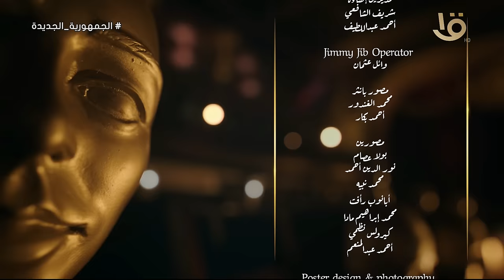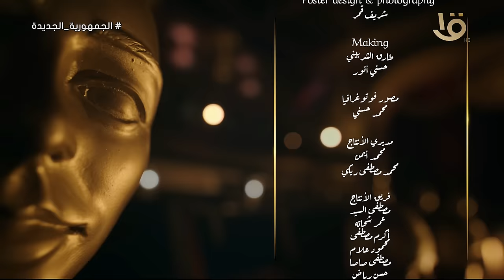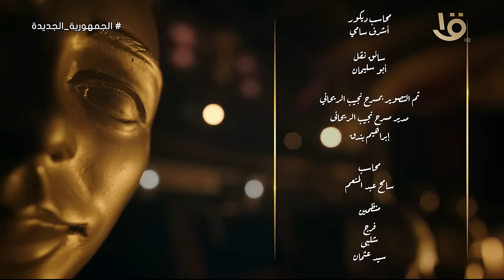قفشات نارية لأبرز النجوم في برنامج ع المسرح مع الإعلامية منى عبد الوهاب.. 9-4-2024